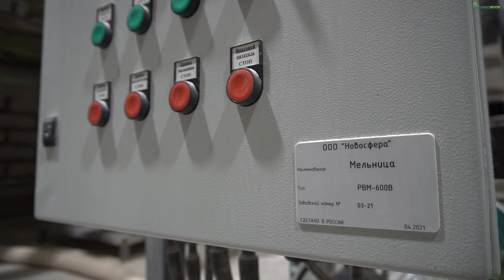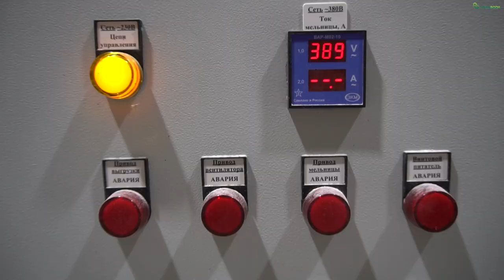Эксклюзивные решения для переработки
Органическое земледелие гораздо сложнее традиционного – с этим согласились все гости Дня поля в «Биохуторе Петровском». Но несмотря на меньшую урожайность, на высокие риски Алексей Щепетьев это дело не бросает.

– Интересно принципиально идти по этому пути – ни вправо, ни влево. Мы можем свою продукцию довести до конечного потребителя – это нас поддерживает, – объяснил глава хозяйства.

Алексей Иванович признался, что органический гектар только тогда и стал в два раза прибыльнее, когда полученный урожай стали продавать не сырьём, а готовым к употреблению продуктом.

Это, конечно, потребовало определённых инвестиций в переработку. За чистоту и качество органической крупы на предприятии отвечают зерноочистительная машина VibroMAX и фотосепаратор CSort, за качество помола муки – помольный комплекс РВМ-600В от компании «Новосфера».

– У нас был обыкновенный вальцевый станок – как те, что используются на мельницах. Мы зерно предварительно размалывали, потом домалывали, потом на рассеве отсыпали отруби, – рассказал представитель хозяйства Александр Леленков. – Правда, такую муку уже нельзя было назвать цельнозерновой, поскольку отруби мы убирали. Мы промониторили рынок и наши в Новочеркасске производителя роторно-вихревых мельниц. Интересно, что когда я увидел эту мельницу, про зерно в описании даже ничего сказано не было: РВМ-600В представляли, как агрегат, который может измельчать скорлупу грецкого ореха, кофе, перец, уголь… Но она прекрасно измельчает и любое зерно в однородную массу. Фракция получается тонкая, как нам нужно. Производительность зависит от культуры: пшеницу мелет по 600 кг в час, на горохе и чечевице тоже производительность высокая, а овёс – культура более сложная, выходит около 300 кг в час.

В ассортименте продуктов «Биохутора Петровский» сегодня значится более 150 позиций. Одного только хлеба хозяйство производит более двух десятков сортов: «Тонус» из пророщенного зерна, ремесленный хлеб из русской печи, ржаной хлеб «На Здоровье», отрубной батон, хлеб из пяти злаков, хлеб с сухофруктами, хлеб с пряными травами…

– Хлеб среди других наших продуктов является лидером по выручке, – говорит Елена Шаврина. – Потому что это продукт, который имеет вкус: человек, попробовав его однажды, становится приверженцем нашего хлеба. Продвигать бакалею гораздо сложнее. Даже если покупатель готов приобретать крупу или хлопья по 300 рублей, а не по 50 рублей, то сеть не готова эти позиции брать. Их настораживает, что товар будет плохо уходить с полки, оборота не будет.

Отходы переработки зерна «Биохутор Петровский» тоже использует с умом: всё, что не стало мукой и хлебом, идёт на корм птице. Куры, согласно принципам органического земледелия, содержатся не в тесных клетках, а на свободном выгуле.

– Сейчас в нашем хозяйстве содержится 2 200 голов кур кросса хайсекс. В корпусе – напольное содержание, стоят насесты – по 35 см на одну курицу. Из помещения предусмотрено несколько выходов шириной по четыре метра. Всё сделать для того, чтобы птице не было тесно, – рассказал Алексей Щепетьев.

На органических кормах хозяйства, без специальных добавок, кросс выдаёт только 70% своей яйценоскости, рассказал Алексей Щепетьев.

«Биохутор Петровский» – первое и пока единственное в Ростовской области предприятие, которое официально получило статус органического хозяйства. Здесь выращивают более десятка полевых культур, производят органическое яйцо и пекут вкуснейший хлеб. А ещё – охотно делятся опытом беспестицидного земледелия, которое, как оказалось, не будет прибыльным, пока хозяйство не дойдёт до конечного потребителя.

Стратегический партнёр
ООО " Саммит Агро" - В основе философии SumiПоля - рациональное применение средств защиты растений и микроудобрений, а ещё адаптация на российских полях новейших технологий.
Партнёр
ООО "Новосфера" - Основным направлением деятельности компании является инжиниринг, проектирование и изготовление нестандартного оборудования в области измельчения, дозирования, смешения и разделения сыпучих материалов.